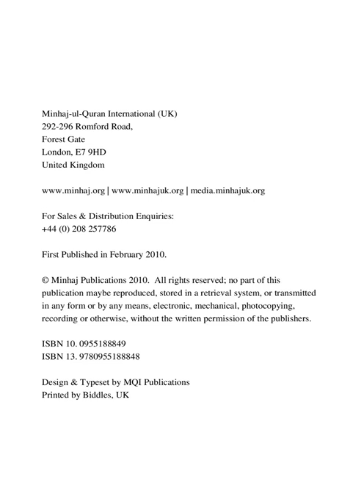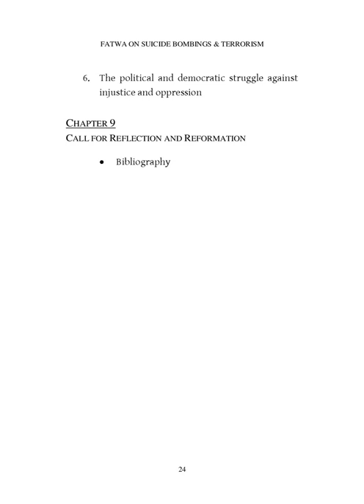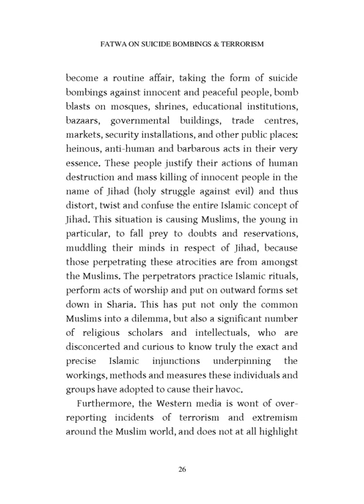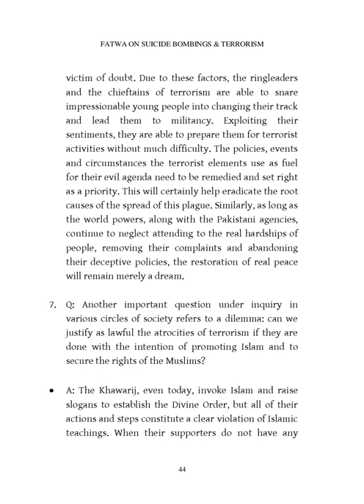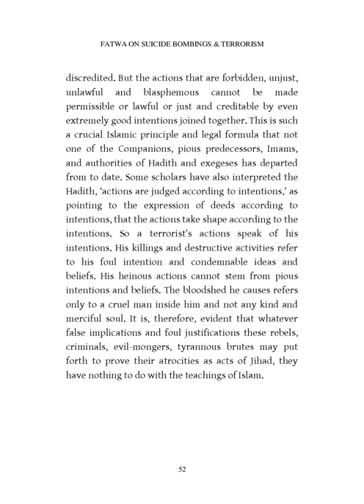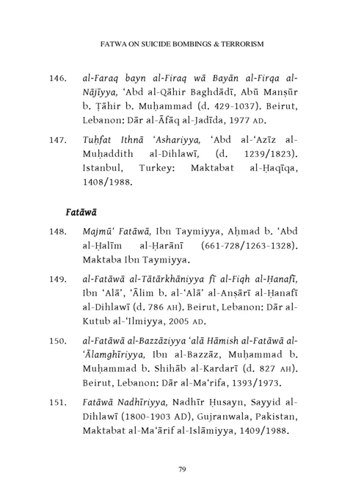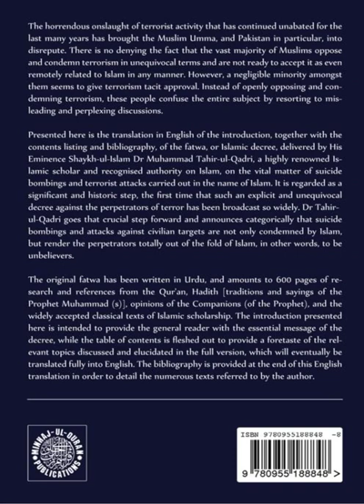Fatwa on Terrorism and Suicide Bombings |Dr Muhammad Tahir ul Qadri| Minhaj ul Quran Book